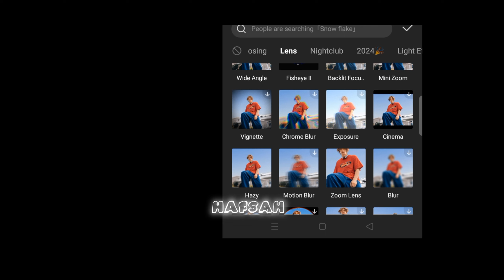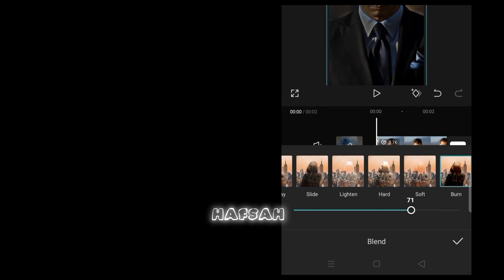4K QUALITY TUTORIAL| From low quality to 4K Quality